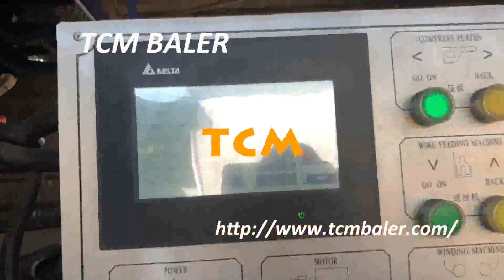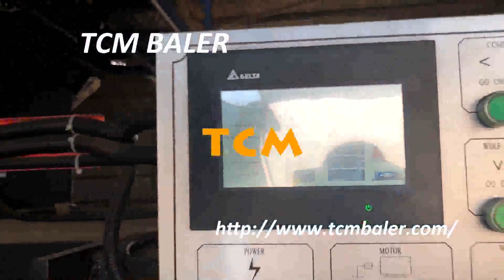film packer hydraulic production line auto wrapping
TCMBALER Details of film packer hydraulic production line auto wrapping, waste paperboard packer hydraulic production line auto wrapping, plastic film packer hydraulic equipment auto wrapping,

TCMBALER is a professional film packer hydraulic production line auto wrapping manufacturer and supplier in China for more than 20 years, and we can offer film packer hydraulic production line auto wrapping for sale with a cheap wholsale factory price for our customers without any agent or dealers if you wanner buy our film packer hydraulic production line auto wrapping.